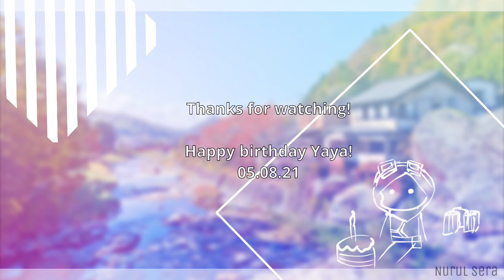Dazzling meme | Boboiboy/Fly With Yaya | Happy Birthday Yaya! | GravityQueenYayaDay🌸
Kinda sucks but whatever

Happy birthday to our beloved gravity queen!! ✨✨💖💖

Btw, this the first animation that I make with my true art style. Yes, this is my true artstyle, fully rendered. Others are just base colors or simple shading 😂

I could've done better but I'm too tired to redo it lmao-

Programs:
- IbisPaintX
- Alight Motion (60 FPS)

[All of my content on this channel are for entertaiment only!]